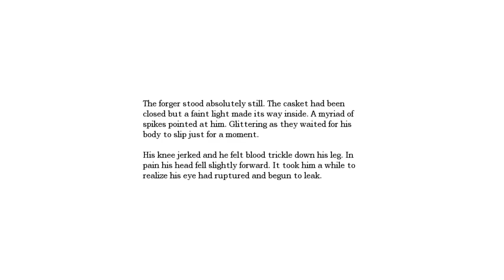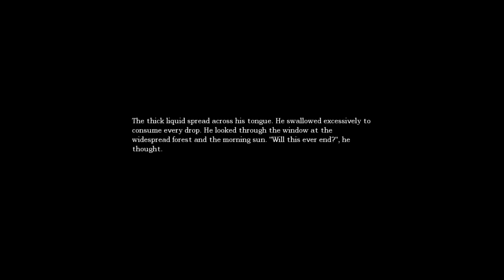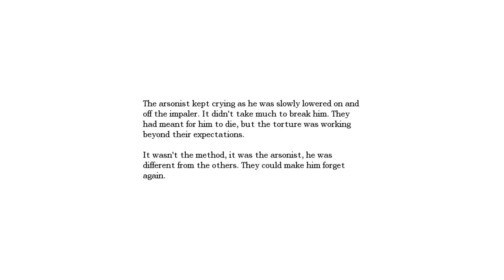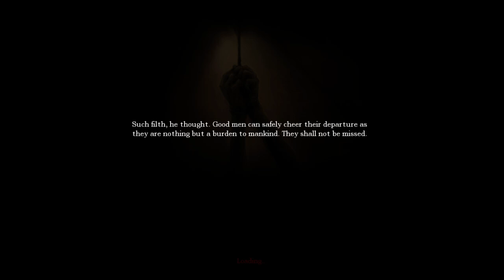Amnesia: The Dark Descent | Part 14 | THE ORB REVELATION